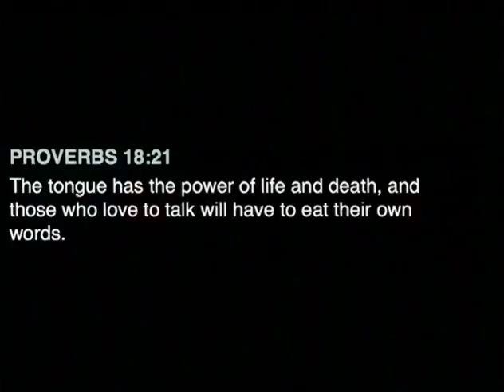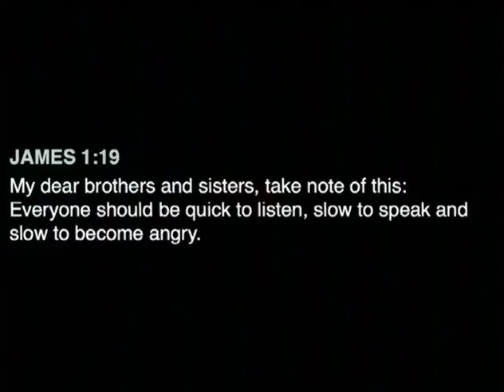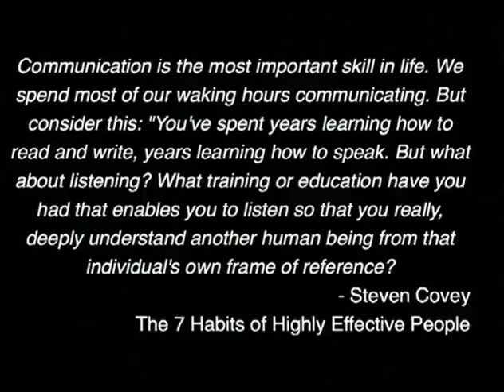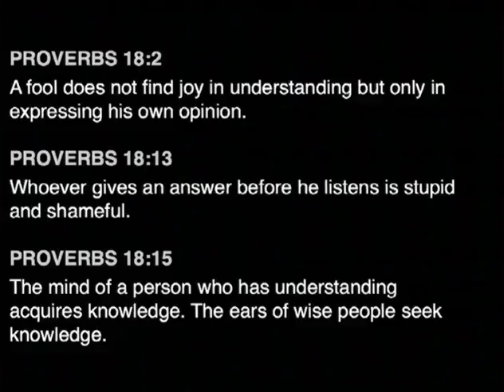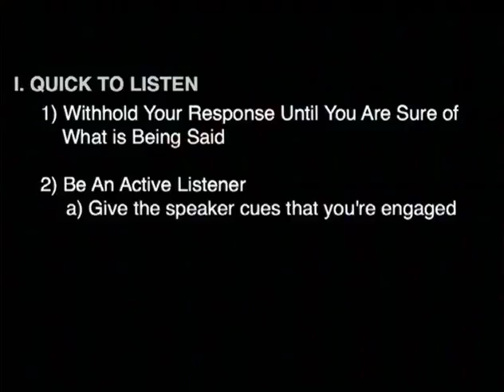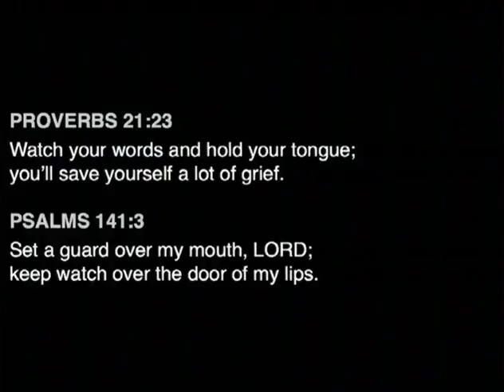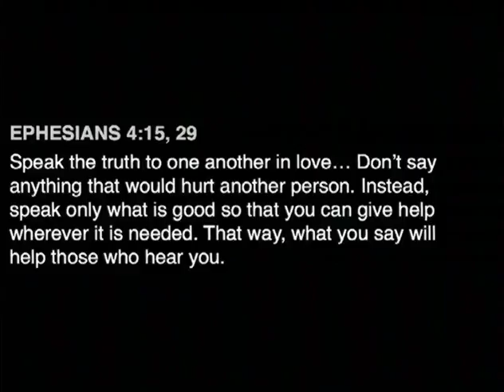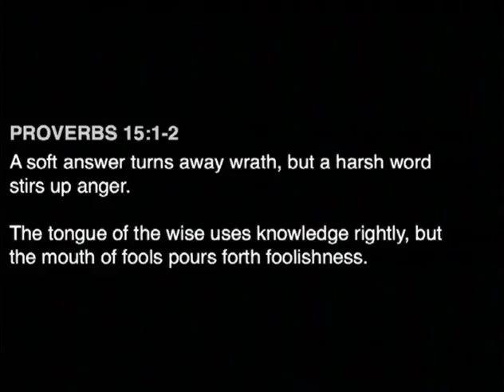She Said, He Heard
The topic for our third week in the Heart Smart series is communication. Communication is the essence of all relationships and as such, it is a very important aspect of who we are as image bearers of Christ. We should see communication as a Kingdom activity worth learning to do well.